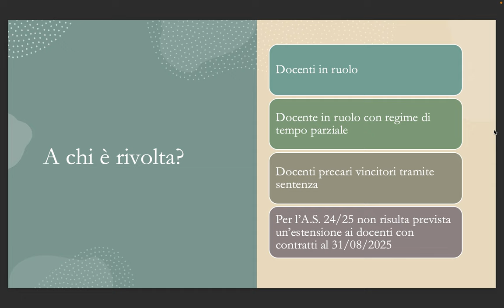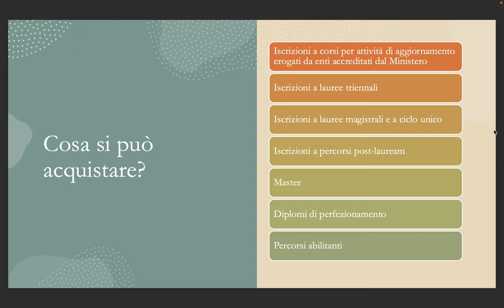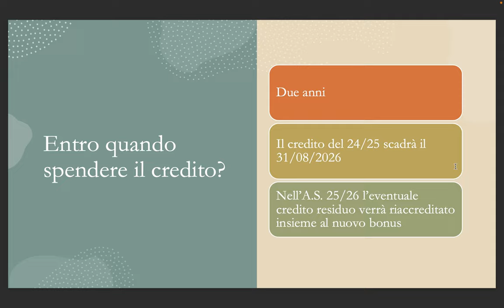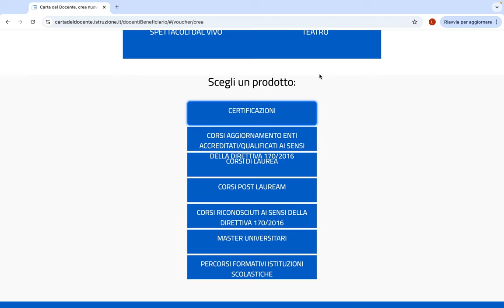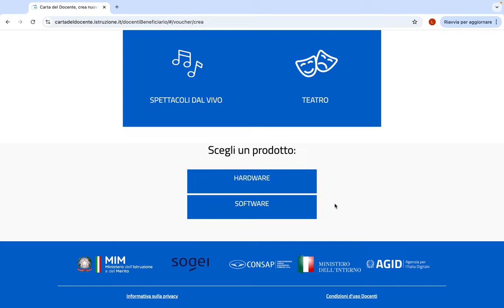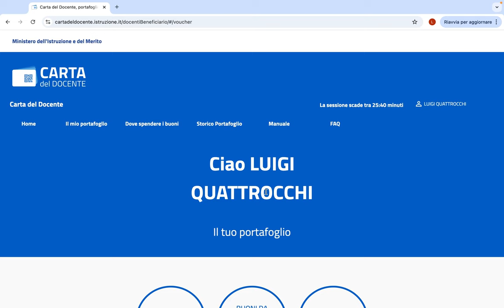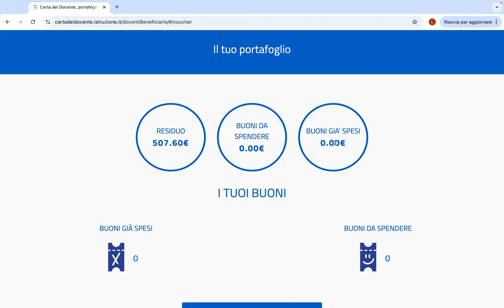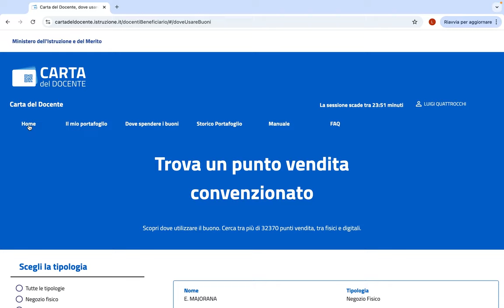VIDEO GUIDA | Carta docente da 500 euro per il 2024/25, come si crea bonus e dove si può spendere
Bonus 500 euro: la VIDEO GUIDA a cura di Luigi Quattrocchi per chi accede per la prima volta alla piattaforma e deve generare il primo bonus e orientarsi sul suo funzionamento.

Esploriamo insieme le varie sezioni.

INDICE
00:00 Introduzione
00:10 A chi è rivolta
00:52 Cosa si può acquistare
02:02 Entro quando spendere il credito?
02:30 Come si usa la piattaforma?